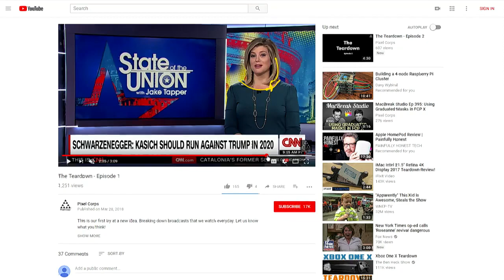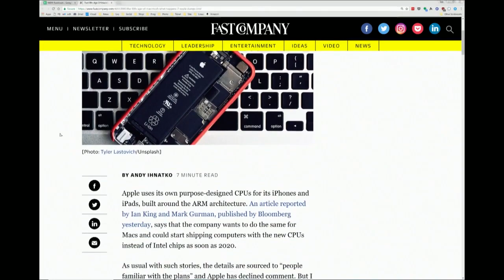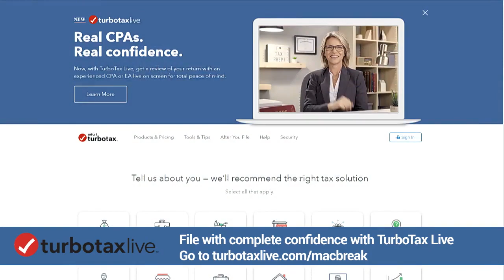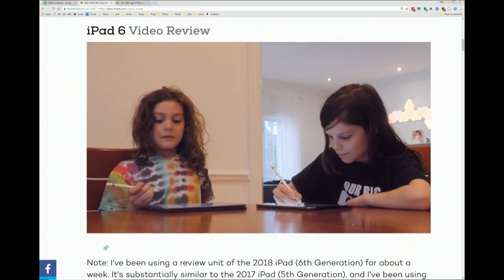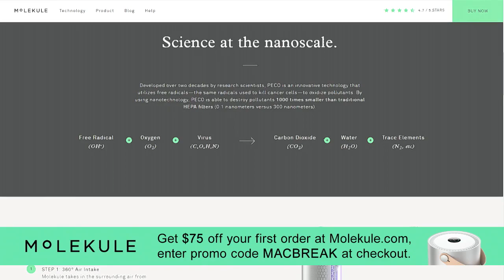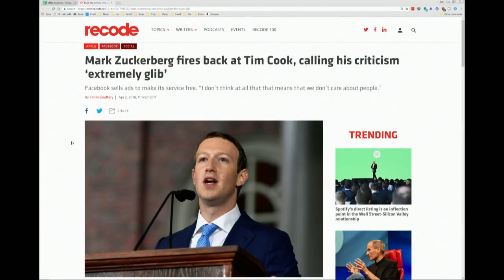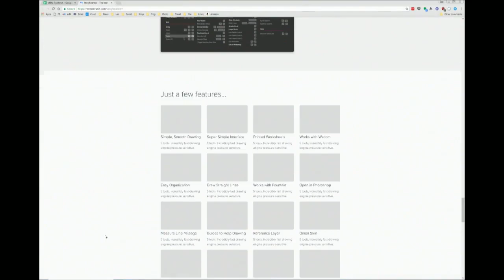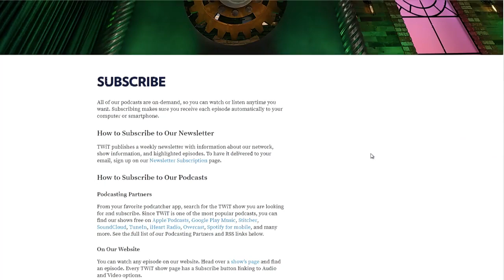MacBreak Weekly 604: Intel Outside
Apple plans to make its own Mac chips. MicroLED Apple Watch screens coming this year. New iPad review. Tim Cook vs Mark Zuckerberg in privacy battle.

--Leo's Pick: Storyboarder by Wonder Unit
--Alex's Pick: Cine Meter II
--Andy's Pick: Noiseless CK
--Rene's Pick: Pokemon Go Field Research